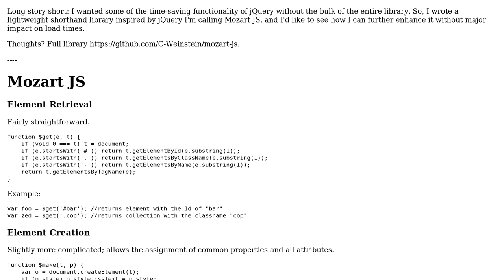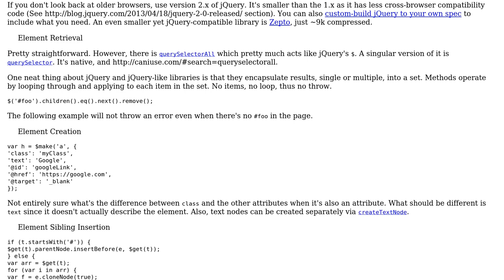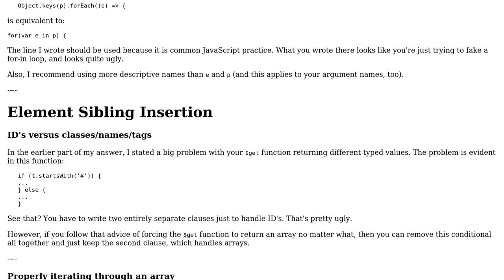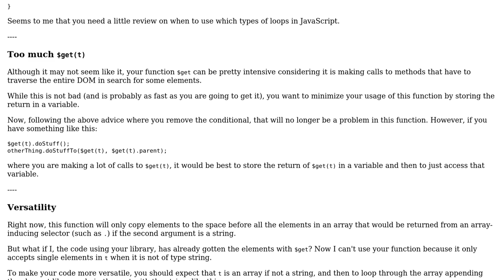Code Review: Lightweight shorthand JS library (2 Solutions!!)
Code Review: Lightweight shorthand JS library

With thanks & praise to God, and with thanks to the many people who have made this project possible! | Content (except music & images) licensed under CC BY-SA | Music | Images & others | With thanks to user SirPython user Joseph user Jamal user Cliff and the Stack Exchange Network Trademarks are property of their respective owners. You are responsible for your own actions.